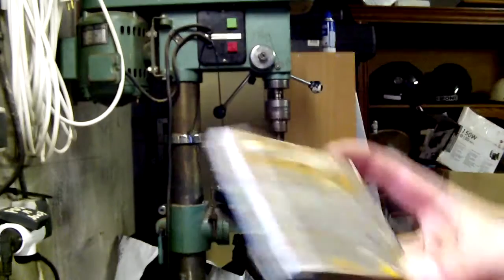Fabriquer un arrache volant /125 TDR,TZR,DTR / On bricole #3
►Slt tout le monde c'est JoJo :)

aujourd'hui petit vidéo Tuto.
Voici comment fabriquer votre arrache volant pour votre 125 TDR.
Matériel nécessaire,de l'acier de 5 a 7 millimètre d'épais,3 boulons (longueur sous la plaque 6,5 centimètre)une bonne perceuse ( a colone ou manuel"classique")des mèches pour percer l'acier,une de 5,7,et 10.
De la patience :) et c'est parti.
Partagez la vidéo et aussi un petit pouce bleu.

►Camescope : JVC Quad proof GZ-R410

►Montage Photos : Photoshop